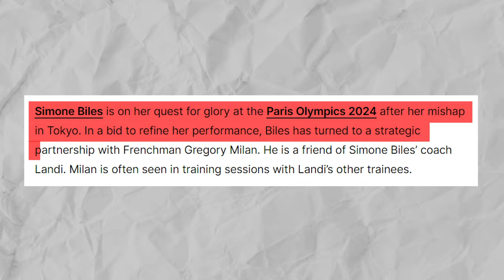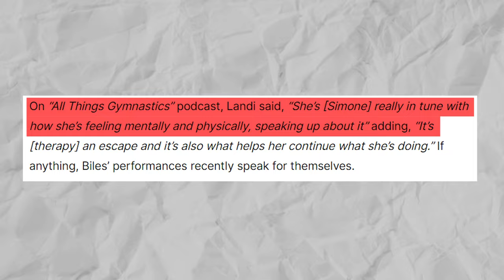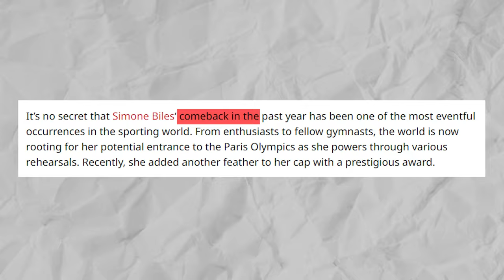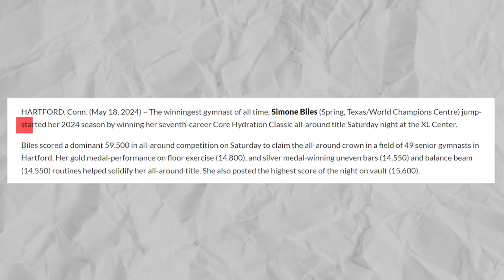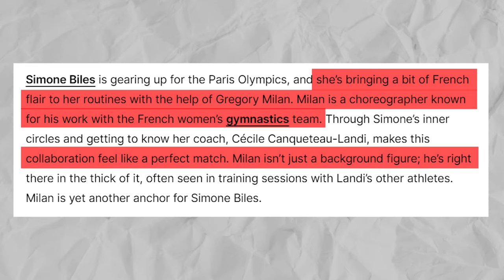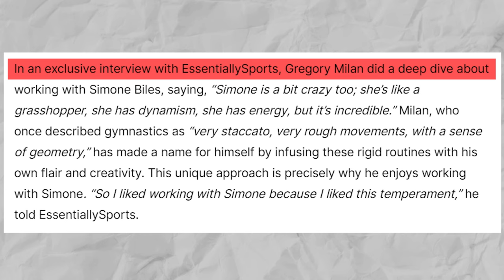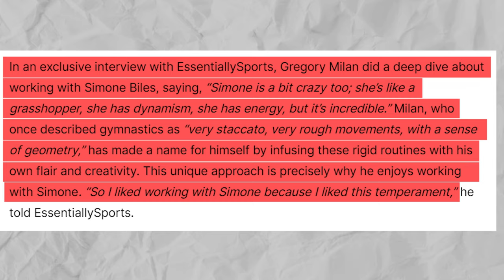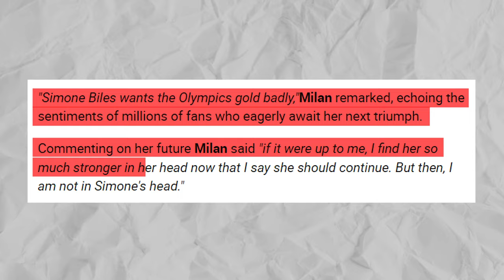Simone Biles Just REVEALED The CRAZY Man Responsible For Her INSANE Routine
It’s really great that Simone eventually was able to trust herself again. It had probably been a painful and tedious process to be finally ready to compete again, so it’s really great to see her enjoying her craft. More than trusting herself, though, it is equally important that she trusts the people simonebiles works and trains with.

That includes her coach and newly appointed choreographer Grégory Milan.  As you all know, the 27-year-old American gymnast is on her quest for glory at the Paris Olympics 2024 after her mishap in Tokyo. So, as an attempt to refine her performance, Biles has turned to a strategic partnership with the Frenchman choreographer. Milan happens to be a friend of Simone Biles’ coach Landi. Since early May, Milan has been seen in training sessions with Landi’s other trainees.

Simply put, Simone Biles and her coaches Cecile and Laurent Landi are taking a different route this time as the gymnast returns to the Olympic stage after she suffered the “twisties” in her last Olympic competition. This time, the focus is primarily on Biles’ mental health and being in tune with her body. She has been attending therapy weekly and is prioritizing maintaining a top-notch gymnastics training routine.